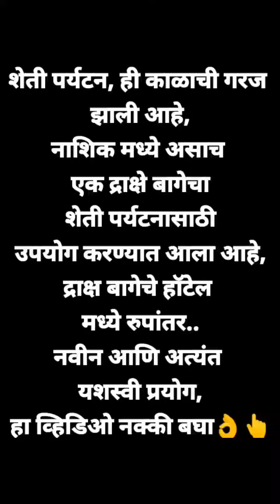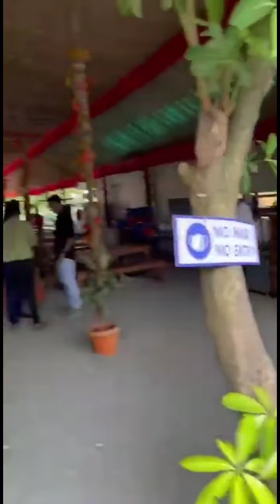शेती पर्यटन,काळाची गरज नवीन आणि अत्यंत यशस्वी प्रयोग,श्री सौरभ बिरारी यांचा व्हायरल झालेला व्हिडिओ.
Deepak Yadav Digital,
*शेती पर्यटन, ही काळाची गरज झाली आहे,
नाशिक मध्ये असाच एक द्राक्षे बागेचा
 शेती पर्यटनासाठी
उपयोग करण्यात आला आहे,
द्राक्ष बागेचे हॉटेल मध्ये रुपांतर..
नवीन आणि अत्यंत यशस्वी प्रयोग,
हा व्हिडिओ नक्की बघा*
morning special
positive thoughts
Positive message
General knowledge
today's special
video
education purpose only
Deepak Yadav
Deepak Yadav Digital

*then I will immediately &definitely remove the video from my you tube channel.